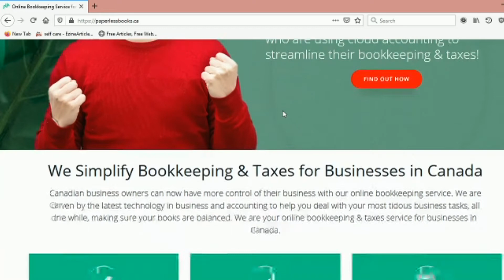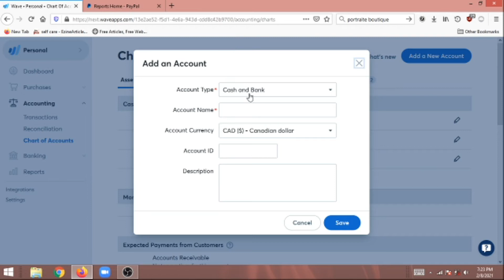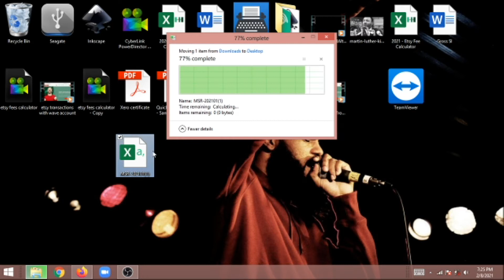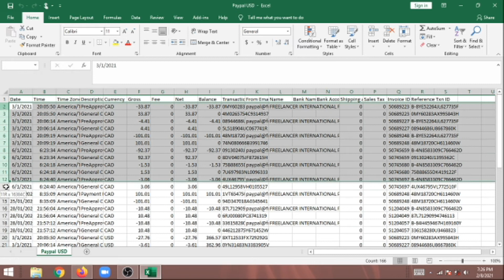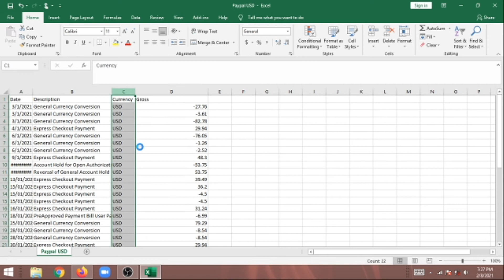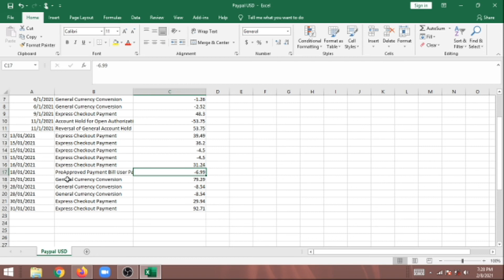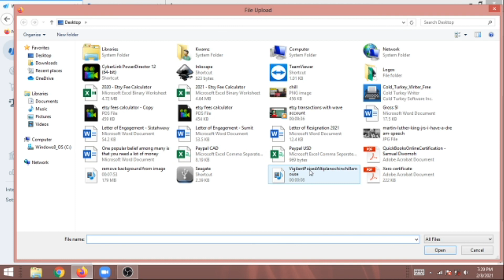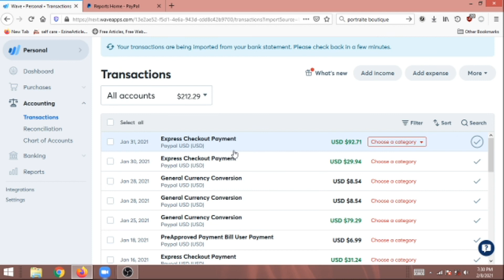How to Add Paypal to Wave Accounting | Bookkeeping | Etsy | Shopify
In this video, I break down how to manually add your paypal account to wave accounting.

Need help setting up your bookkeeping with Wave Account or Xero? for bookkeeping tutorials and services